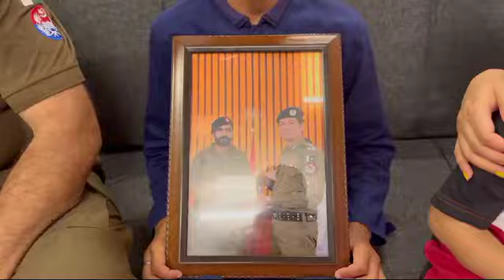youm E shuhada E police special reenactment